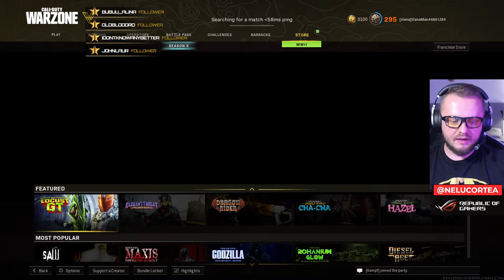LIVE 🔴 WarZone cu Bordea, Buca, Tanase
OCHELARI gaming SOD REDUCERE 15% "SLANA"

@Bordea Stand Up Comedy Official Channel @Radu Bucălae @George Tănase